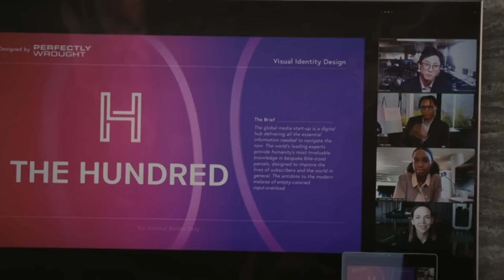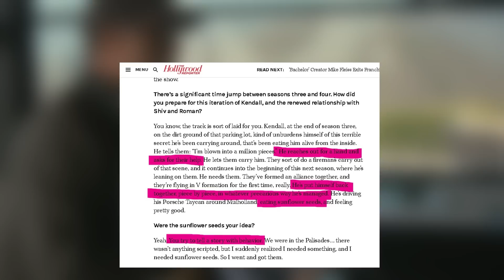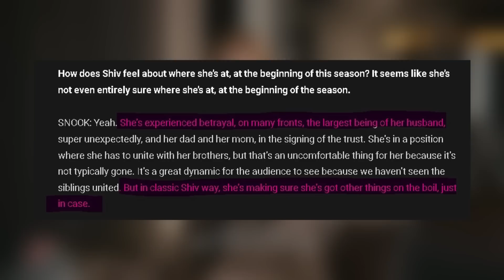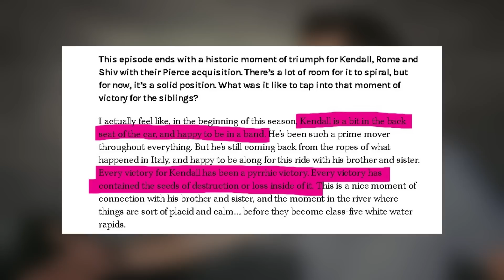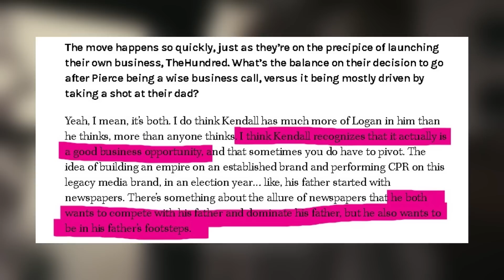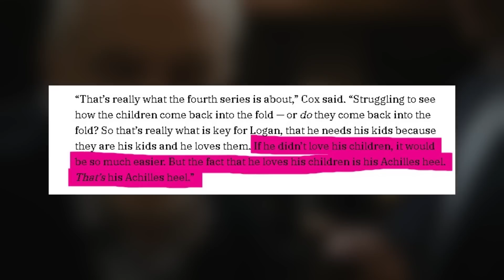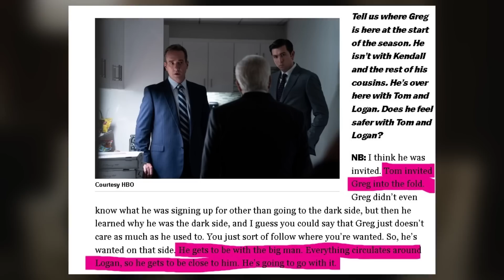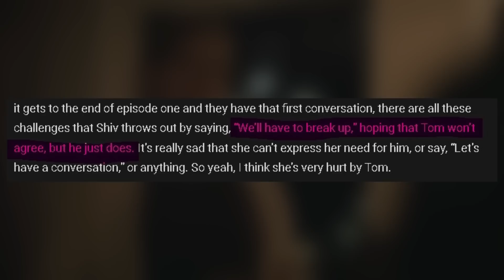SUCCESION Temporada Final: TODO lo que NO VISTE en el Capítulo 1 | Referencias, simbolismos y más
HBO estrenó el primer capítulo de la temporada 4 de Succession, una de las mejores series en los últimos años. En este video vamos a repasar todas las escenas, comentando detalles de la puesta en escena, la fotografía, y datos extra de parte de los actores y responsables para explicar de la mejor manera todo lo que suceda en la última temporada.

Desde detalles, simbolismos, referencias al mundo real y personas que inspiran a los personajes de esta serie, este video trata de dar un análisis completo del capítulo 1 de la temporada final de Succession.